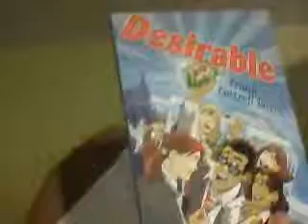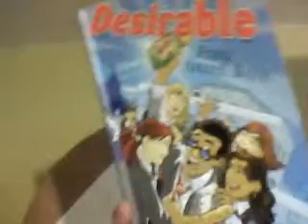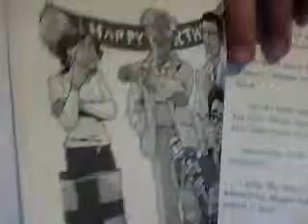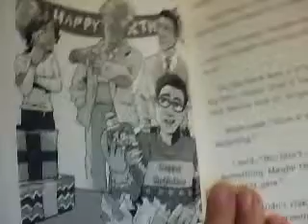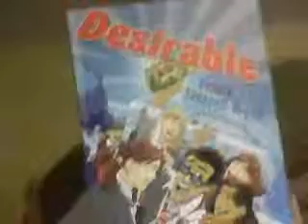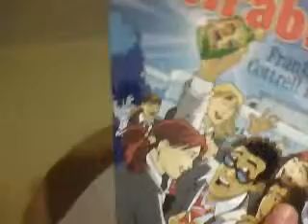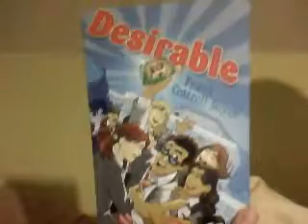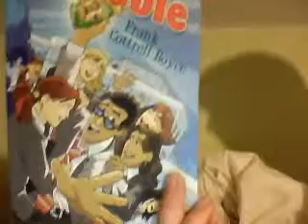Desirable (book) Review Part 1